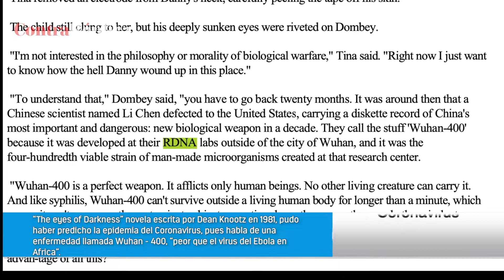Escritor predijo el Coronavirus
“The eyes of Darkness” novela escrita por Dean Knootz en 1981, pudo haber predicho la epidemia del Coronavirus, pues habla de una enfermedad llamada Wuhan - 400, “peor que el virus del Ebola en Africa”.